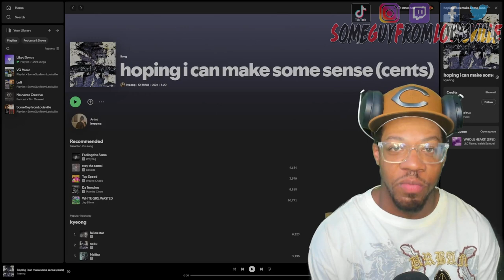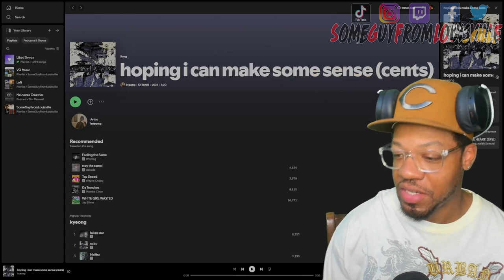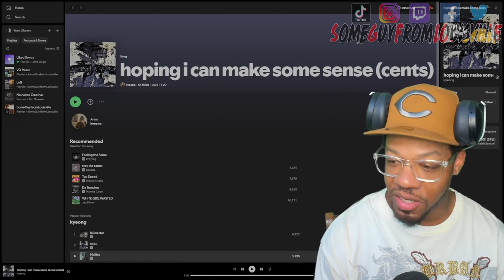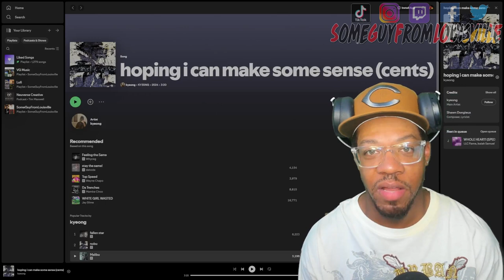KYEONG - HOPING I CAN MAKE SOME SENSE | [reaction]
SGFL takes a listen to Kyeong's track "Hoping I Can Make Some Sense"
KYEONG's social media handles:
WANT A REACTION? TAP IN!